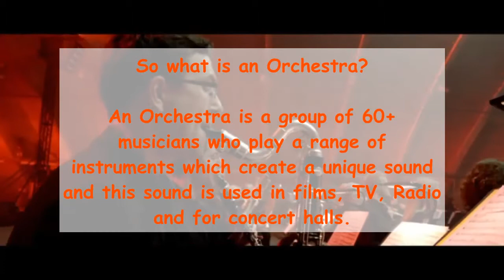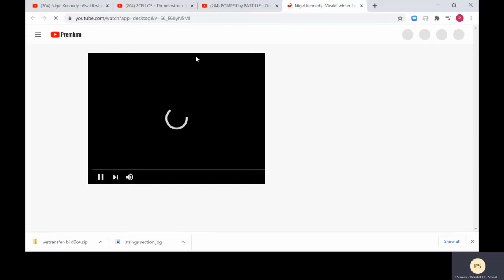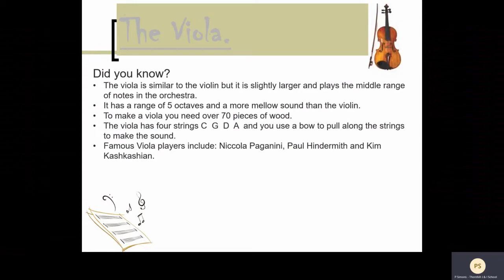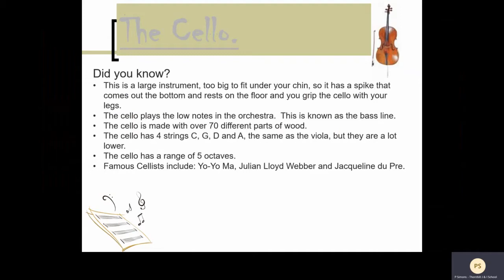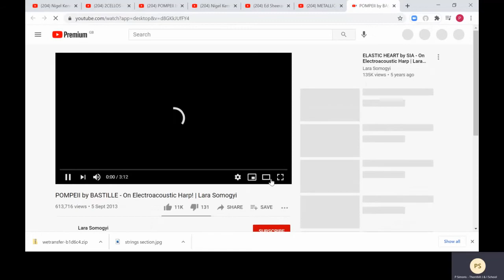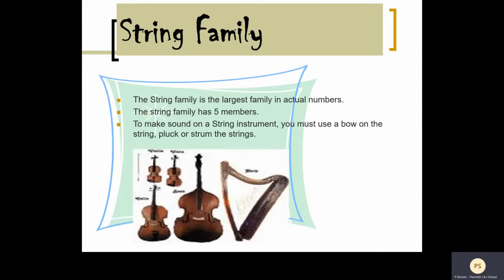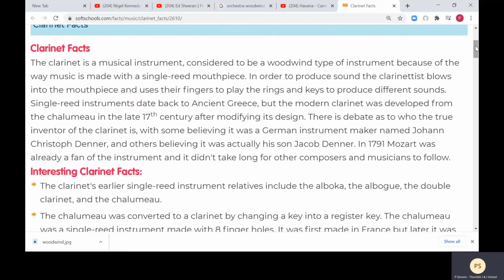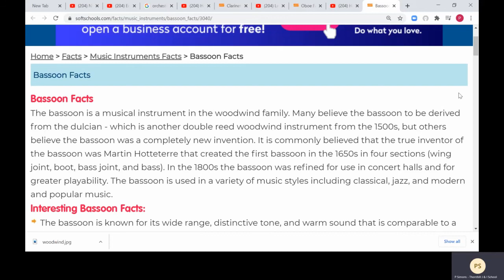A guide to the orchestra KS1 Part 1 New